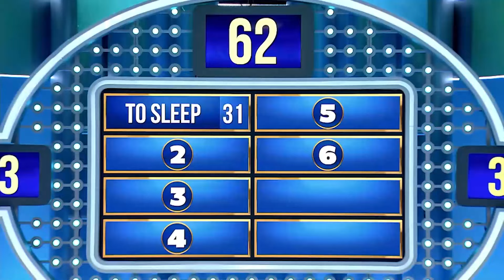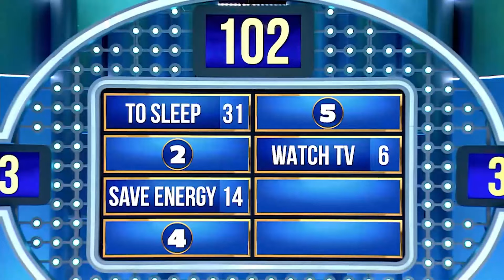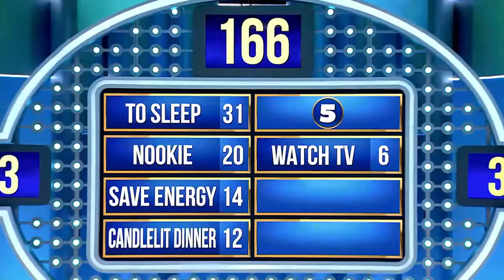Give A Reason Why You Might Turn Off The Lights | Family Feud